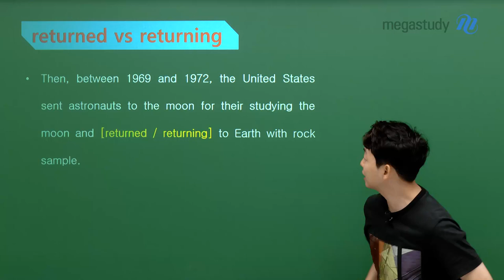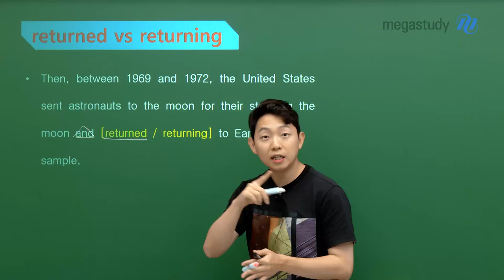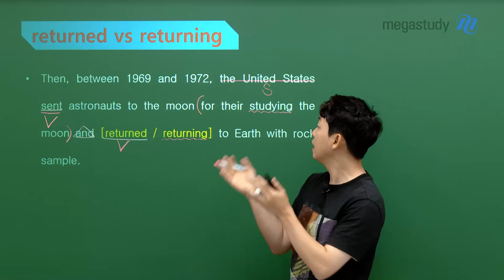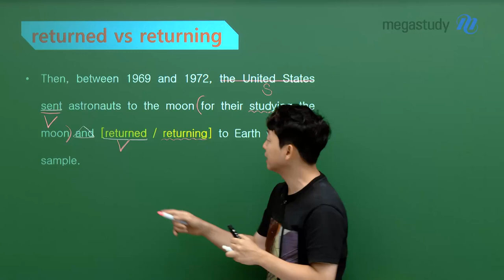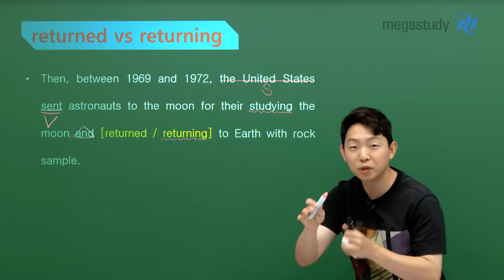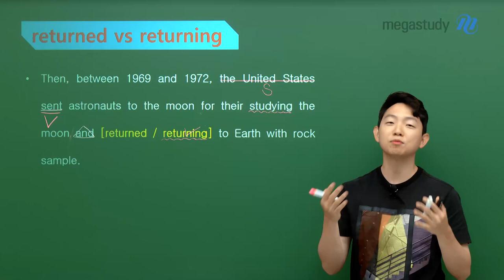[메가스터디] 영어 김범우쌤 - 오신 김에 문제 하나 풀고 가세요♬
지금 들어오신 여러분
오신 김에 간단한 영어 문제 하나 풀고 가세요♬

returned  VS returning

영상 속  학평 기출문제를 잘 보고,
어느 쪽이 정답일지 이유와 함께 골라 보세요!

자주 출제되지만 헷갈리는 병렬 어법 문제,
지금 바로 범우쌤의 명쾌한 해설과 함께 끝내고 가세요